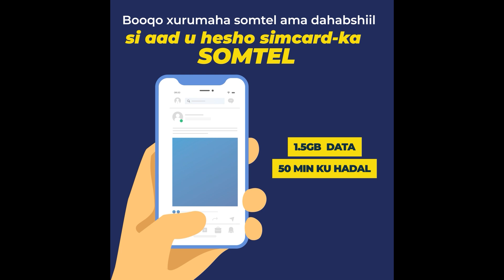Komishanku Waxay U Taagan Yihinn Samata-Bixinta iyo Badbaadinta Qaranka Jsl ayaan u